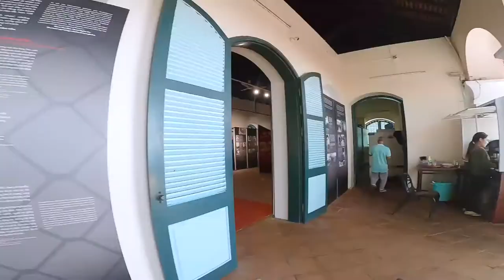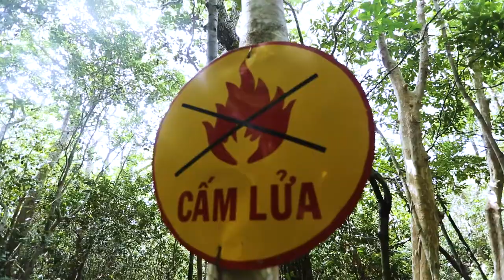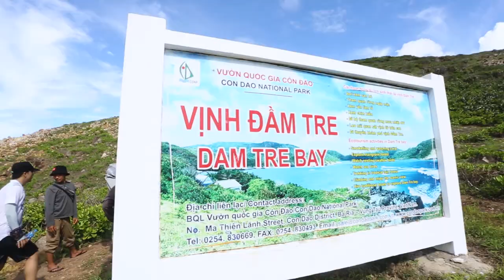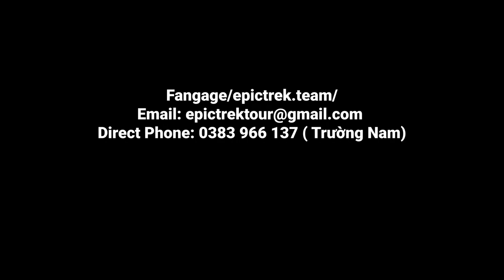[Fossil Cloud Team] Côn Đảo Trip Part 2